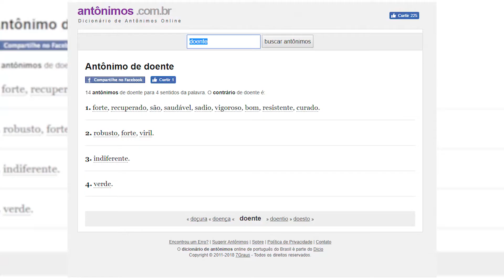FICAR DOENTE 😣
🔵Nesse rápido vídeo rola algumas piadas sobre ficar doente e essas paradas relacionadas...

💢Conheça também💢

✔Compartilhe 📢